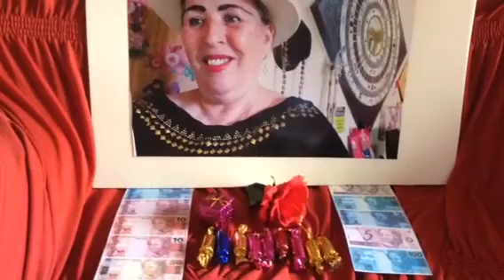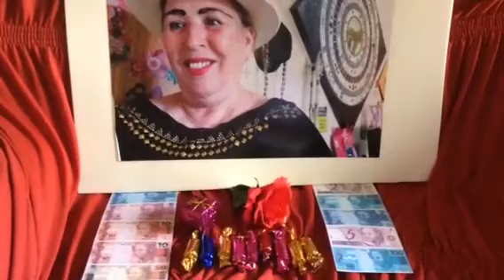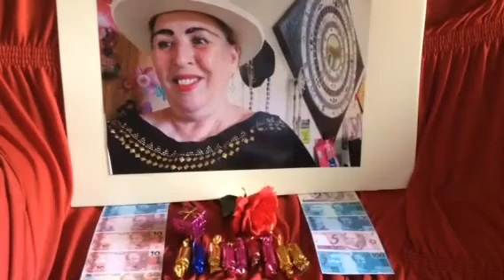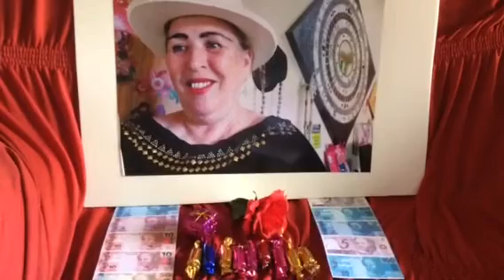Simpatia, Qual Vibração é do Amor e Dinheiro? Vou te revelar!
Ao entender a vibração, ficará fácil, Sintonizar ! Usufrua !